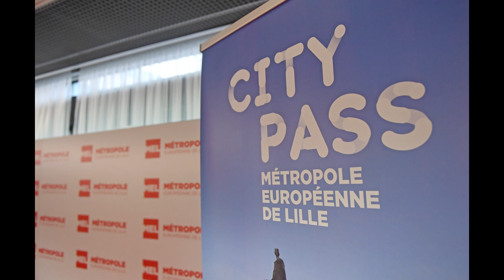City Pass : la carte pass qui facilite l’offre touristique du territoire de la MEL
Présenté par Jean Delotte : chef de projet tourisme et grand événement. City Pass Tourisme : la carte pass qui facilite l’offre touristique du territoire de la MEL.